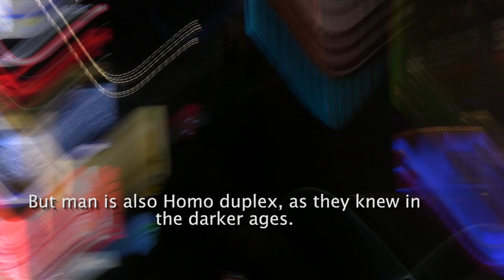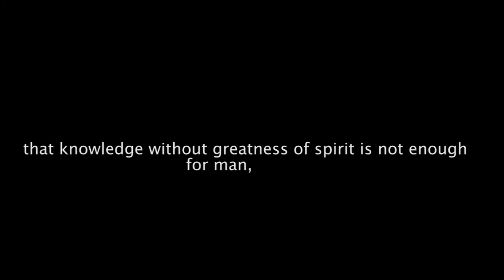From "The Star Thrower"-by Loren Eiseley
abstract lights from two New York City locations used as a framing for an excerpt from the essay, "The Star Thrower" by the paleontologist, Loren Eiseley. Music by Enio Morricone and The Beatles.